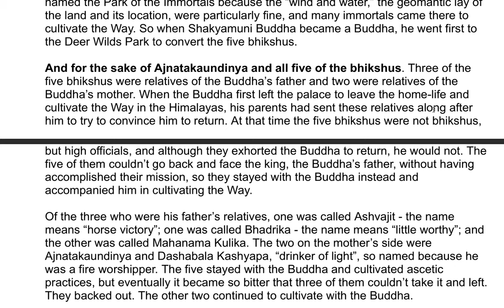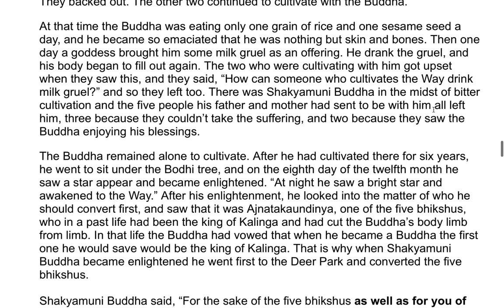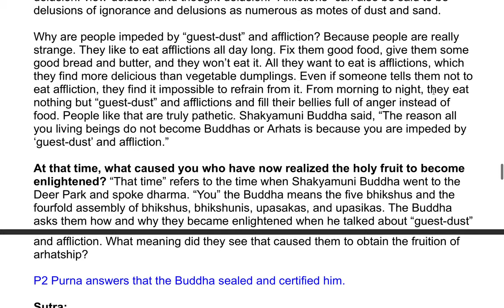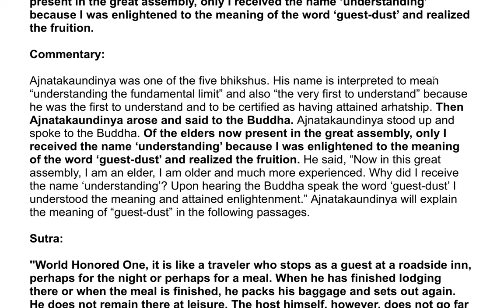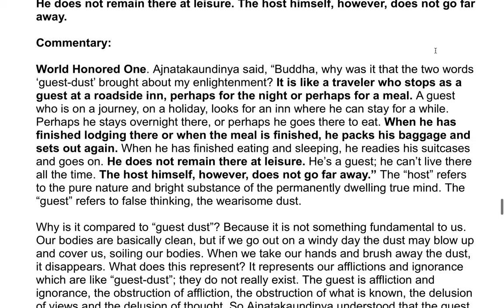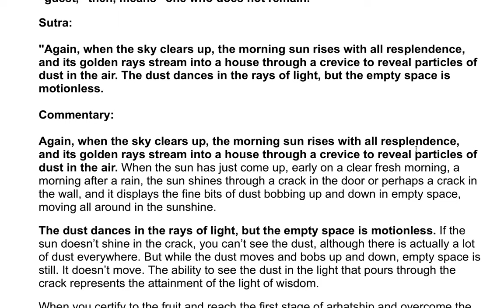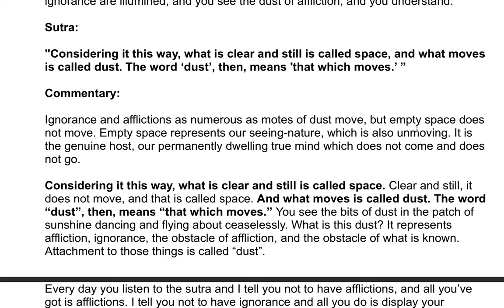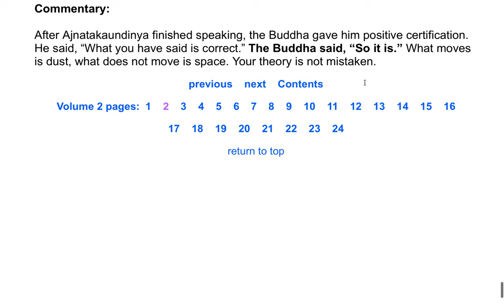The Shurangama Sutra| A Commentary by the Venerable Master Hsuan Hua 35